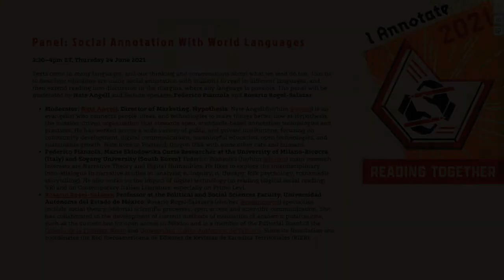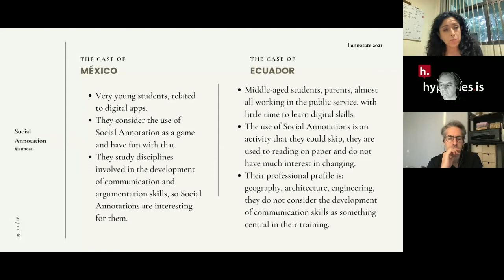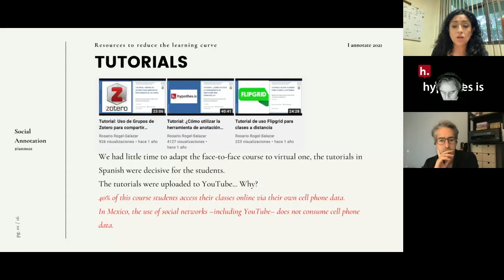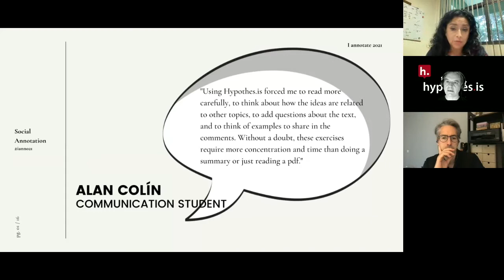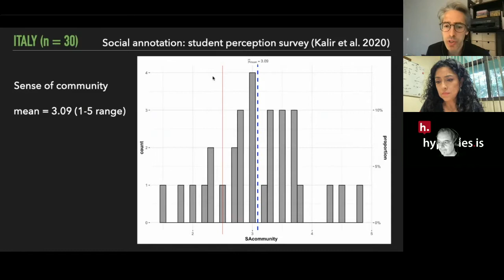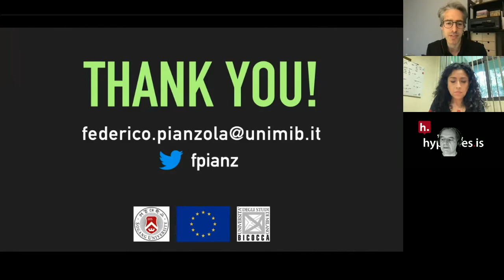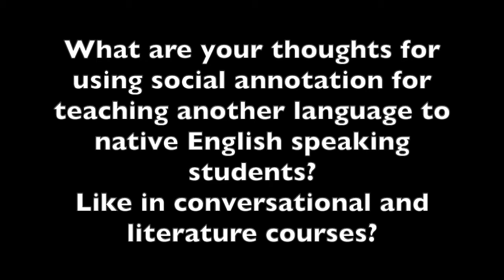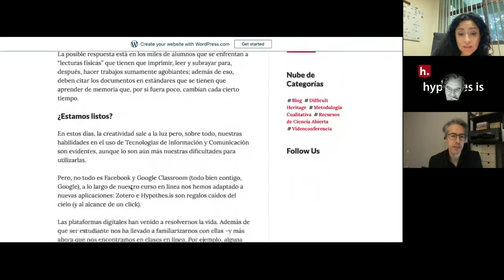ianno21 Panel: Social Annotation With World Languages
Texts come in many languages, and our thinking and conversations about what we read do too. Join us at the eighth annual I Annotate gathering to hear how educators are using social annotation with students to read in different languages, and then extend reading into discussion in the margins, where any language is possible. Moderated by Nate Angell and featuring speakers Federico Pianzola and Rosario Rogel-Salazar. Explore more resources from this session and more at ianno21